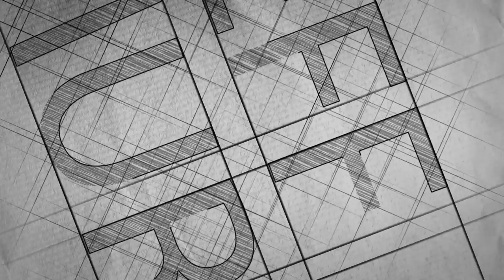Jeff Murray - Pen and Ink Artist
A short film about the inspiration and ideas behind my creations.

Shot by Dan Read of Photon Films.